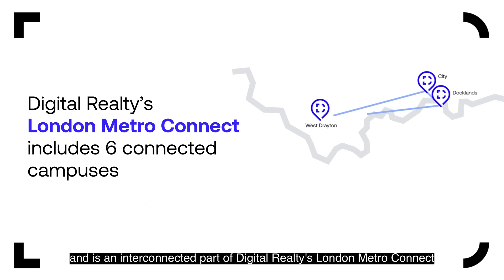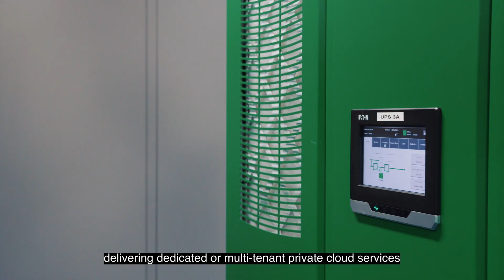Digital Realty's Woking Data Centre, UK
Learn about Digital Realty’s Woking data centre, our largest data centre in the London region. Specifically designed to meet the demands of AI and High-Performance Computing applications, its high-density data centre solutions are ideal for the most demanding workloads.